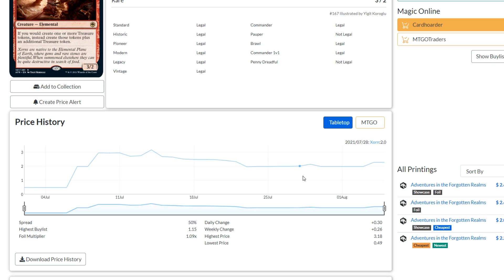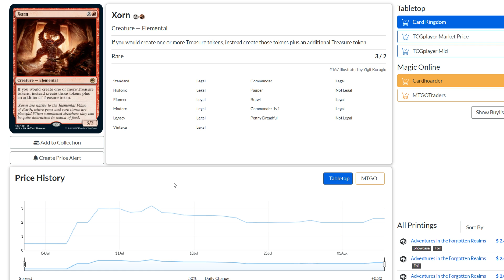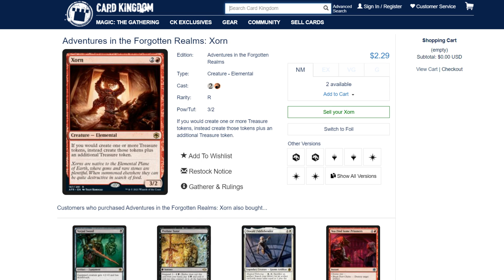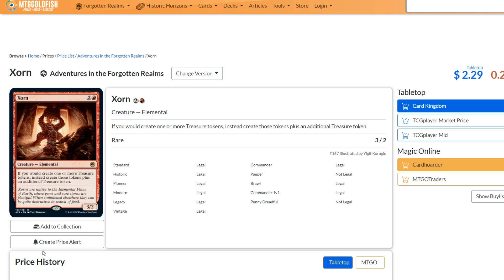The Daily Delve Episode #10: Xorn (8/4/2021)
In Depth Financial Analysis for Magic the Gathering!